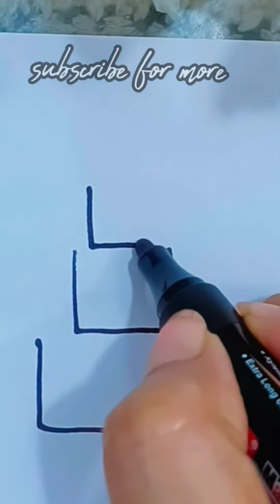how to draw cake step by step for kids sapna's creation